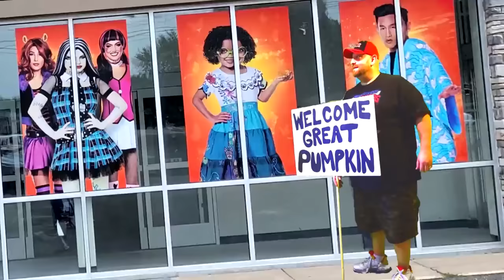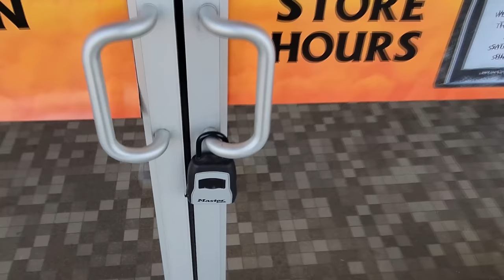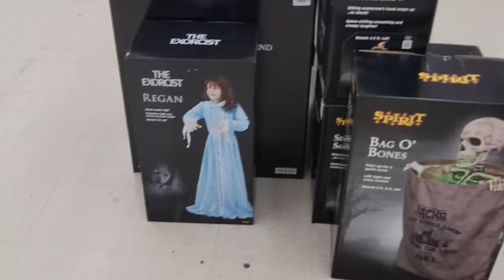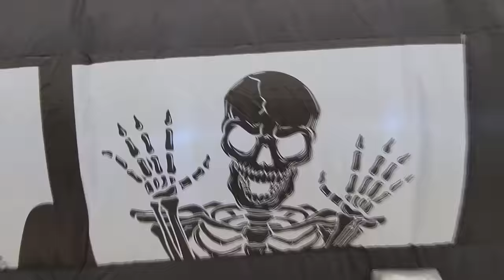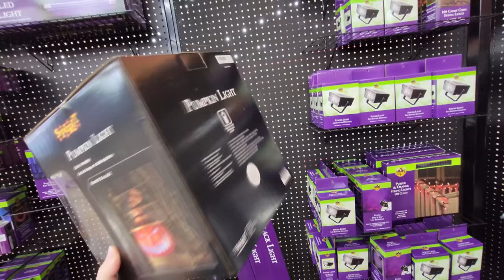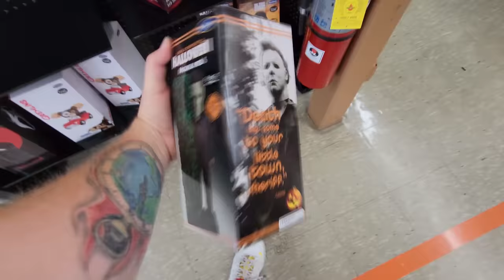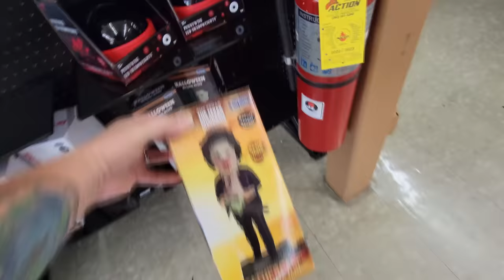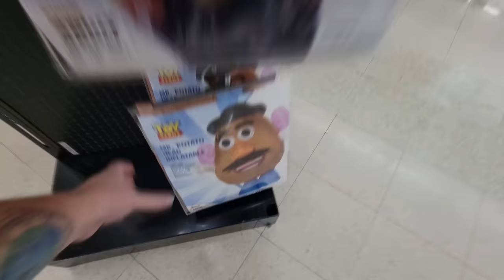SPIRIT HALLOWEEN 2022 INSIDE ABANDONED BEN FRANKLIN in OCONOMOWOC WISCONSIN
1083 Summit Ave
Oconomowoc Wisconsin
53066